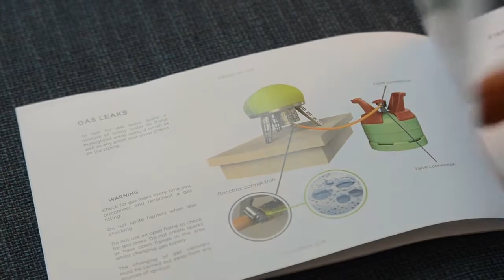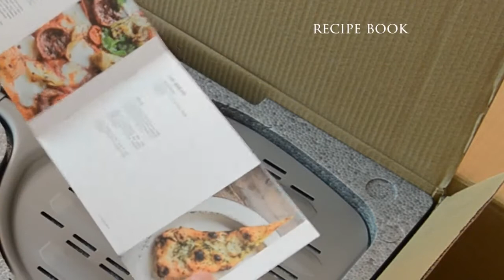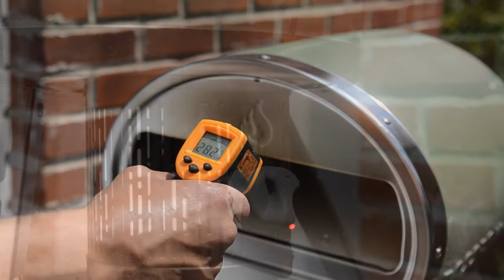[No Music] UNBOXING Roccbox! (And What To Do Before Cooking Your 1st Pizza)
Gozney Roccbox Pizza Oven UNBOXING Video & Assembling Tutorial
➡️Laser Infrared Temperature Gun (-58℉~1022℉)
➡️Pizza Dough Proofing Box (Tray Kit)
➡️Etekcity Food Kitchen Scale, Digital Grams and Ounces
➡️Professional Anodized Aluminum Pizza Peel

📒Gozney Roccbox Unboxing Video & Set Up Tutorial📒
The Gozney Roccbox is one of the most popular portable pizza oven on the market. In this video from Food Talks, we’re unboxing the brand new Olive Green Roccbox pizza oven and we'll show everything that's in the box: the Roccbox manual & instructions, the Roccbox accessories, how to assemble the gas burner, and what to do with the Roccbox before using it for the first time.  The Roccbox cover and the Roccbox turning peel are not included and must be purchased separately.

Gozney Roccbox Unboxing Video & Setting Up Tutorial
⏰Time Stamp⏰
0:00 Intro
0:14 Roccbox unboxing
0:32 Roccbox instructions
0:50 Roccbox accessories
2:12 Setting up Roccbox
2:14 Assembling gas burner
4:28 Connecting Roccbox to gas regulator
5:04 Lighting Roccbox
5:20 Roccbox temperature

Gozney Roccbox Description

"The restaurant-grade portable pizza oven for your backyard.
Cook restaurant quality pizza at home with Roccbox, designed for ease of use and unrivalled performance.
Portable - Take Roccbox anywhere with it’s retractable legs, detachable burner and built-in thermometer.
Reaches 950°F - Enjoy unrivalled cooking results created by a thick stone floor, dense insulation and a unique rolling flame.
Gas or wood fuelled - Roccbox comes with a gas burner as standard, and the option to buy a detachable wood burner as an additional accessory.
Safe touch - Host pizza parties with the family friendly option, thanks to Roccbox’s safe-touch silicone jacket."

Frequently Asked Questions:

Q. Where to buy Roccbox?
A. Right here! ➡️Roccbox Pizza Oven by Gozney

Q. What’s in the Roccbox box?
A. Everything you need to get started:
Portable stone floored oven
Professional grade pizza peel
Detachable gas burner
Bottle opener
Manual

Q. How long does it take to receive the Roccbox after you order it?
A. Gray Roccbox delivers in 4-10 working days. Olive Roccbox ships in 6-12 working days.

Q. How much are the shipping fees for the Roccbox?

Q. Is there a warranty on the Roccbox?
A. Roccbox is built to last using professional grade materials. Register your product within 60 days of purchase and benefit from an extended 5 year warranty. Our 1 year warranty comes as standard.

Q. How long does Roccbox take to heat up?
A. You can expect your Roccbox to be up to temperature in around 20-30 minutes on gas and about 40 mins on wood. However there are a number of factors that could affect this, such as: ambient temperature, weather conditions, how dry your fuel is and which fuel you are using.

Q. Is the Roccbox oven insulated?
A. Yes! Roccbox internal dimensions, coupled with dense insulation in the body of the oven and cooking floor, along with the rolling flame ensure even heat distribution and an effective cooking environment.

Q. How much does a Roccbox weigh?
A. Roccbox itself weighs just 20kg. It is super portable, compact and lightweight. The Roccbox package as delivered, (with burners, pizza peel, hopper tool and user manual) weighs in at 29kg.

Q. What are the Roccbox dimensions?
A. Here are the dimensions and specs of the oven:
External oven dimensions: 413mm W x 531mm L x 473mm
Cooking floor dimensions: 315 x 340mm
Dimensions of the oven door: 310mm wide by 84mm tall

Q. What is the Roccbox gas regulator?
A. If you buy the Roccbox from UK/Europe, you'll get a clip-on/push fit gas regulator. If you buy from North America, you will get the gas regulator with a screw connector.

We hope that you enjoyed our Gozney Roccbox unboxing video. You might enjoy these YouTube videos from Food Talks:

QUESTIONS — Have any questions about the Roccbox pizza oven? Post in the comments section of this video!